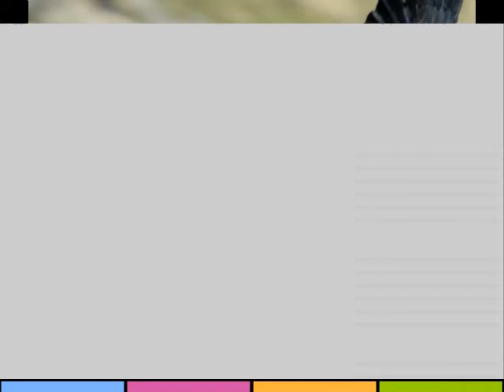El paso del condor (rock folkloriko)------ArQ'y